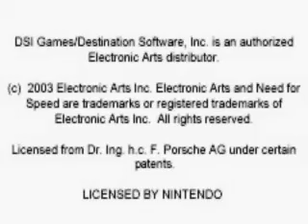GBA ► Need for Speed - Porsche Unleashed